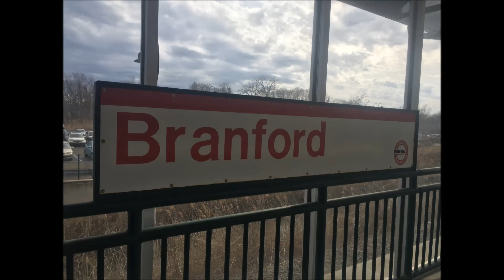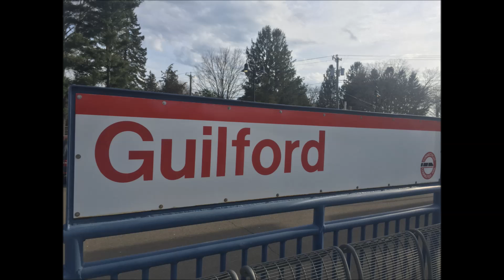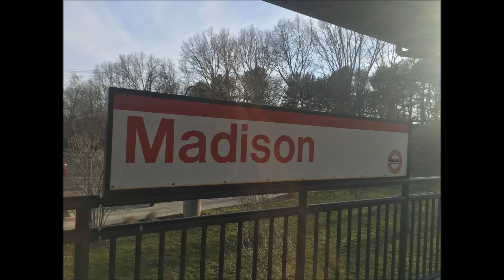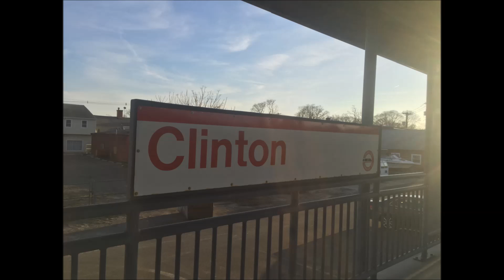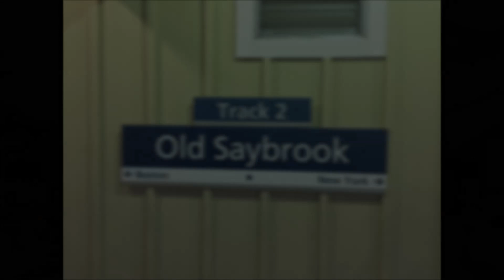Shore Line East & Amtrak Action from Branford to Old Saybrook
Shore Line East trains westbound to New Haven and eastbound to Old Saybrook as well as New London: These trains stop at New Haven State Street (Not Featured), Branford, Guilford, Madison, Clinton, Westbrook, Old Saybrook and New London (Not Featured).

     Amtrak Northeast Regional and Acela Express Trains to Boston, New York and Points south: Acela Express trains only stop at New Haven and New London while Northeast Regional trains also stop at Old Saybrook.